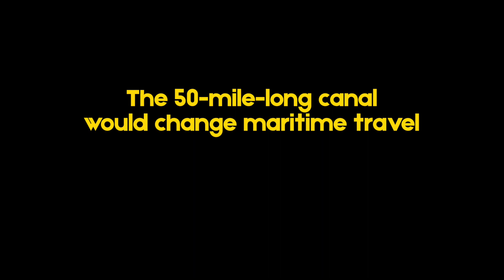This Happened — May 4: U.S. construction of Panama Canalbegins